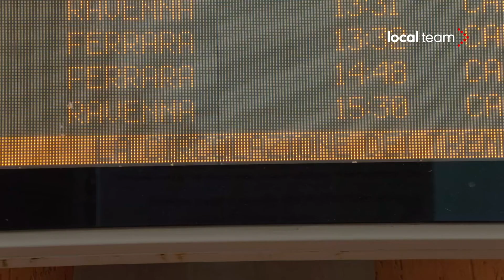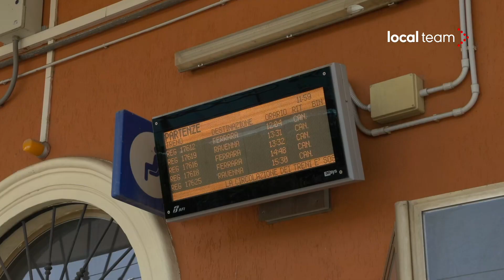Maltempo nel ravennate, circolazione treni sospesa tra Argenta e Alfonsine su linea Ferrara-Rimini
Anche la circolazione dei treni in Romagna sta risentendo della pesante ondata di maltempo che, nella giornata di sabato 22 luglio, ha investito pesantemente il ravennate. Come reso noto da Trenitalia, la circolazione rimane sospesa tra Argenta e Alfonsine a causa dei danni causati lungo la linea che collega Ferrara e Rimini, via Ravenna. L'azienda fa sapere che "i treni regionali possono subire limitazioni di percorso, cancellazioni e sostituzioni con bus tra Lavezzola e Ravenna." Le immagini dalla stazione di Alfonsine.